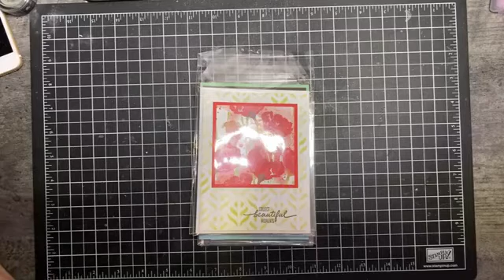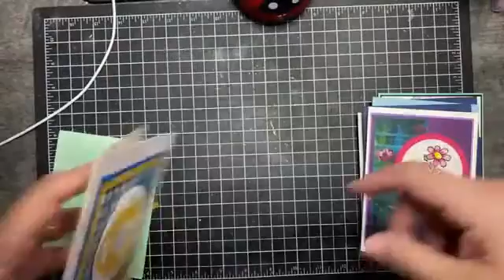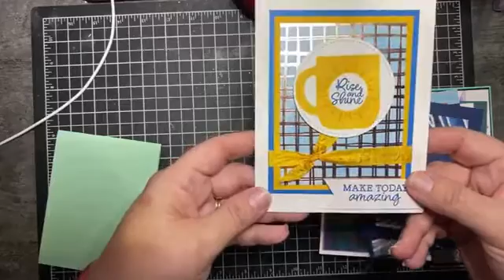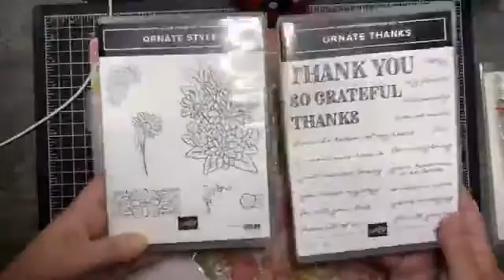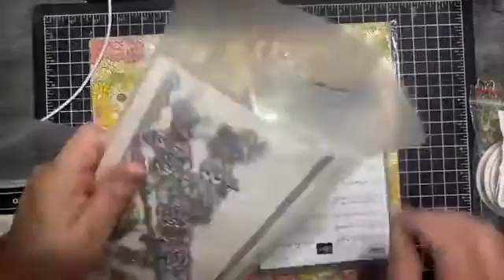Stampin' Up! Spontaneous Stamping Sunday 3/8/2020 Lovely Lily Pad, Ornate garden,& More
Spontaneous Sunday Stamping

We pop on every Sunday at 7:30 central and create projects with you!
We love when you share your suggestions and even request things you want us to create!